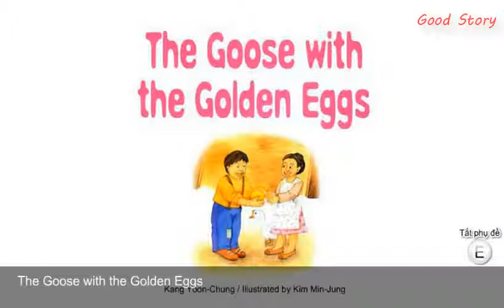The Golden Egg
This video will help children learning english very good.